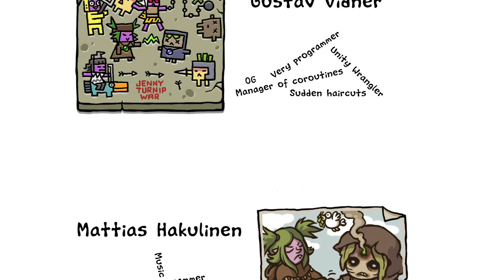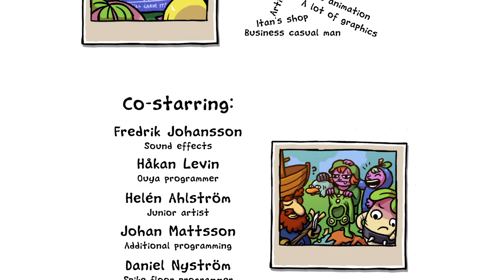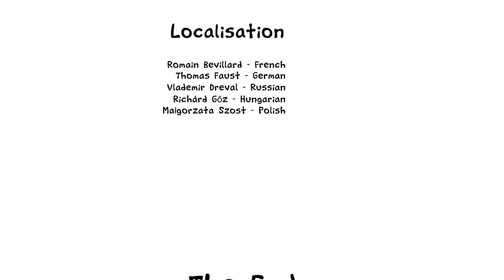Ittle Dew : Playthrough complet [FR]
Bonjour,
Voici le playthrough complet de Ittle Dew, petit jeu indé qui s'inspire fortement des jeux zelda en 2D, en utilisant le système de donjon/puzzle. Petit que j'ai beaucoup aimé et que je voulais refaire avant de faire une vidéo sur Ittle Dew 2!